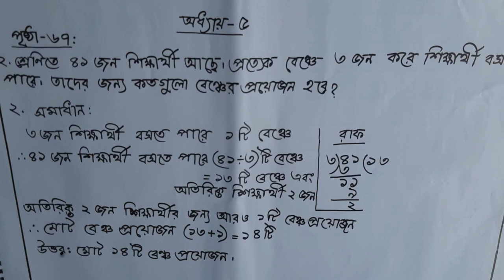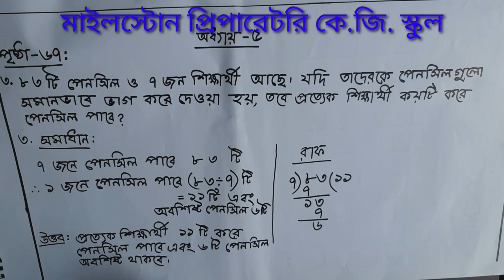III BM MATH 08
শ্রেণি  : তৃতীয়